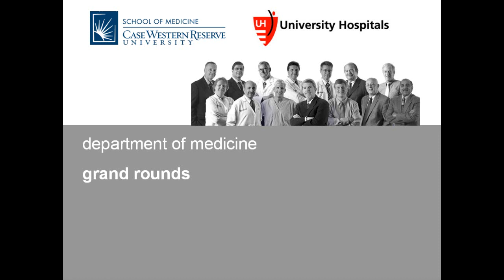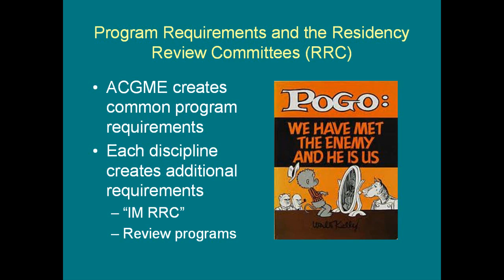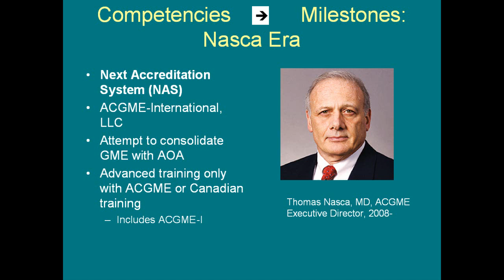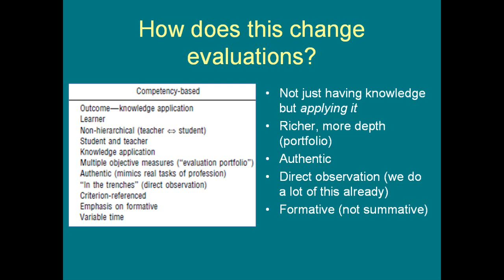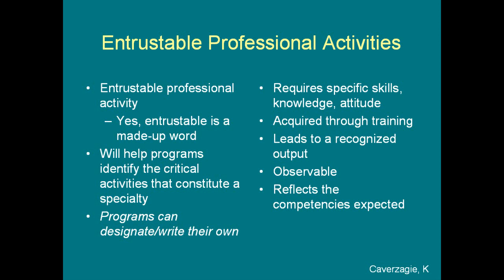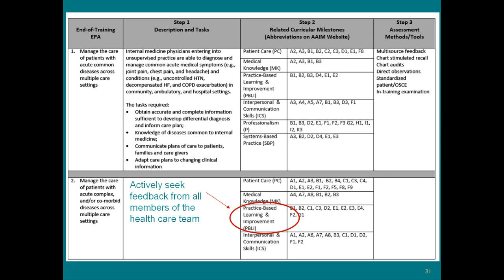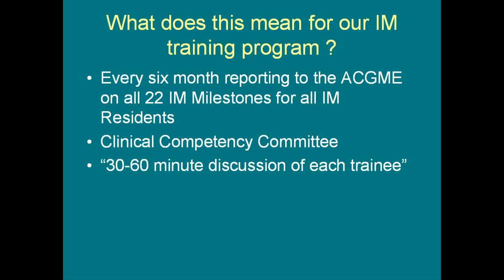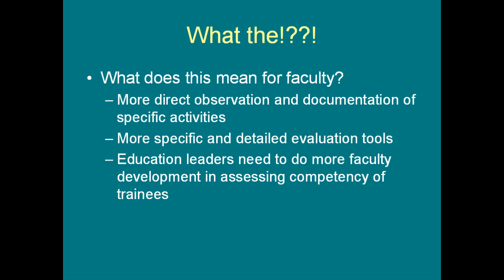Milestones, EPAs, NAS: The New ACGME Alphabet Soup by Keith Armitage, MD, and Lisa Arfons, MD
Grand Round presentation at Case Western Reserve University School of Medicine Department of Medicine on ACGME by Keith Armitage, MD, and Lisa Arfons, MD